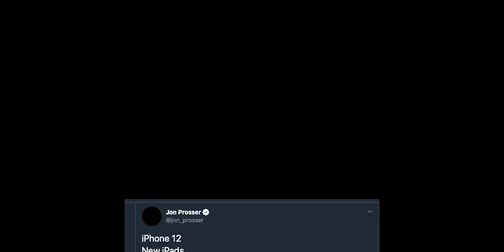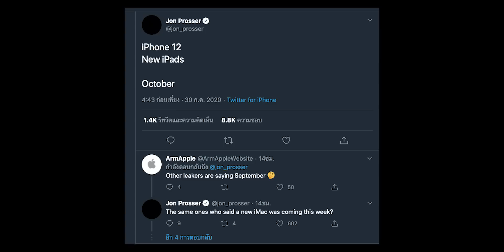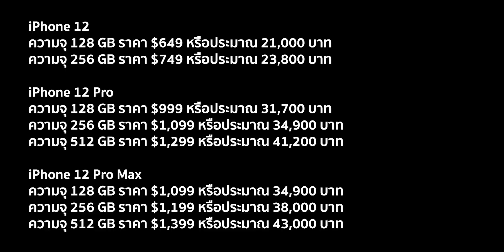iPhone 12 เปิดตัวตุลาคมและวางขายพฤศจิกายนนี้ จริงมั้ย? | สรุปข่าว iPhone 12